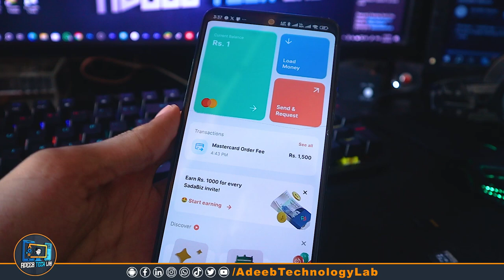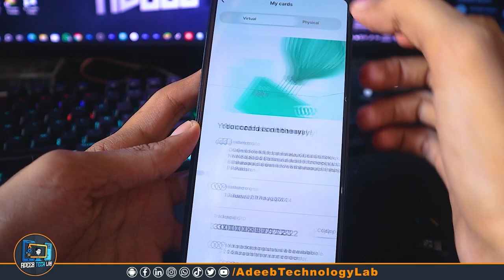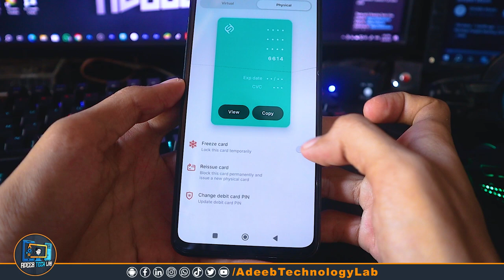2024 ATM CARD ORDER ONLINE! Easy Steps to Get Your SadaPay Card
2024 ATM CARD ORDER ONLINE! Easy Steps to Get Your SadaPay Card
Are you ready to simplify your banking experience in 2024? Discover the benefits of using SadaPay, from hassle-free transactions to secure banking solutions.

In this tutorial, we will cover:
- How to create your SadaPay account
- Tips for tracking your card delivery
- Frequently asked questions about SadaPay

Whether you're new to online banking or looking for a better way to manage your finances, this video is perfect for you!

Get started on your path to easier banking with SadaPay today!

Download📥LINK👉